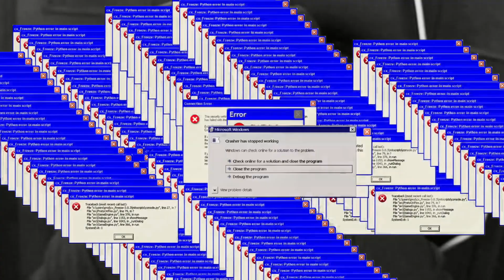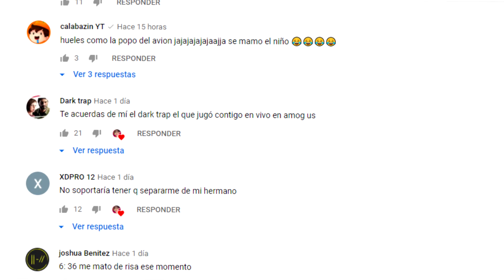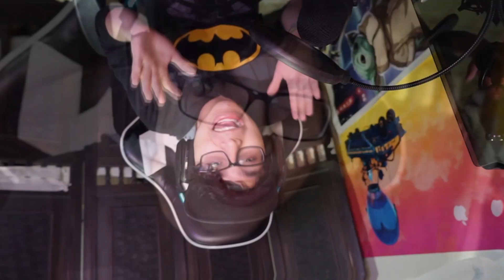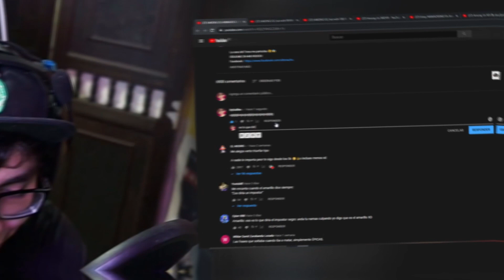Esto DEBERÍA Estar PROHIBIDO En AMONG US 😨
Si Quieres Apoyarme UTILIZA EL CÓDIGO GUILLEXOTAKU EN LA TIENDA DE FORTNITE :3

REQUISITOS PARA PARTICIPA EN EL ESPECIAL 1MILLON 😎😍 (La Consola)

Vídeo PlayStation 5 O DE Ps5 price precio

📷INSTAGRAM y DISCORD **MANDA CAPTURA DE QUE USAS EL CÓDIGO**
⚫UTILIZA EL CODIGO GUILLEXOTAKU EN LA TIENDA DEL FORTNITE